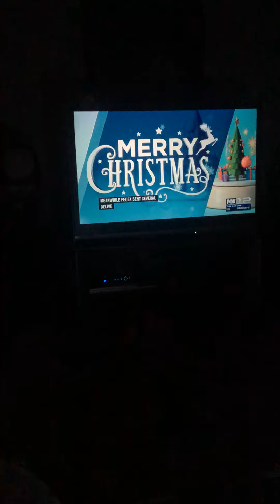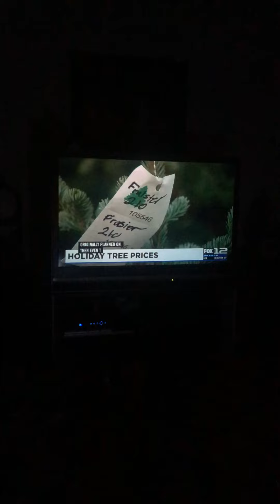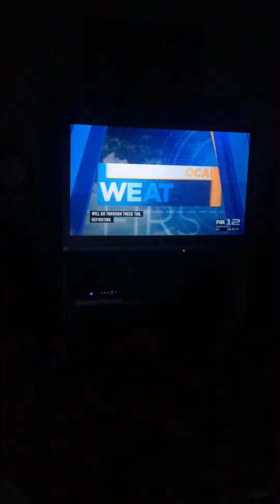Trees of Yesteryear Christmas Tree Farm in Wilsonville, Oregon 11 25 2021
Large, fancy Christmas tree lot in Wilsonville complete with snow upon demand, a coffee trailer and a 50's Ford pickup and 60' camping trailer.